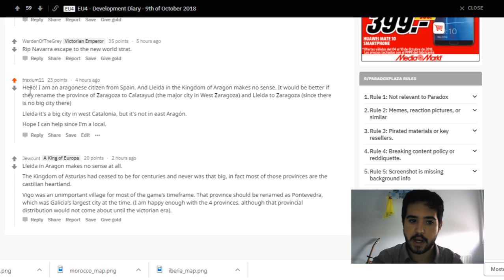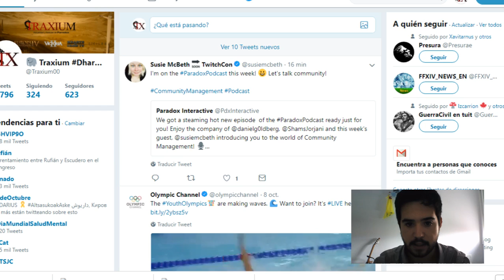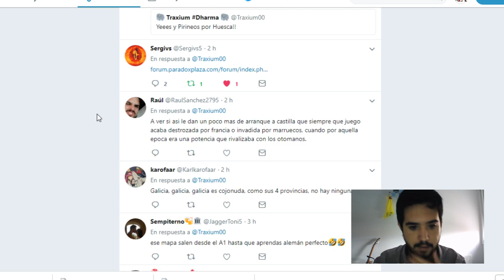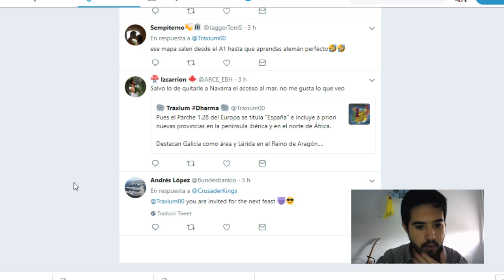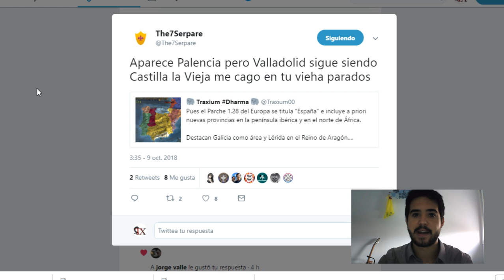Hablemos de ESPAÑA - Europa Universalis IV